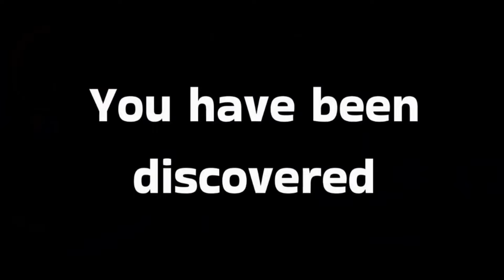Rope Hero Mafia City Wars Superhero Gangwar Game - Android Gameplay Part 16